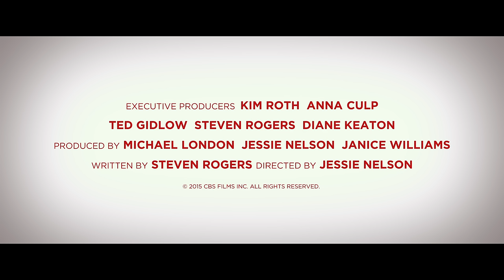LOVE THE COOPERS - Trailer #1 HD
LOVE THE COOPERS follows the Cooper clan as four generations of extended family come together for their annual Christmas Eve celebration.  As the evening unfolds, a series of unexpected visitors and unlikely events turn the night upside down, leading them all toward a surprising rediscovery of family bonds and the spirit of the holiday.